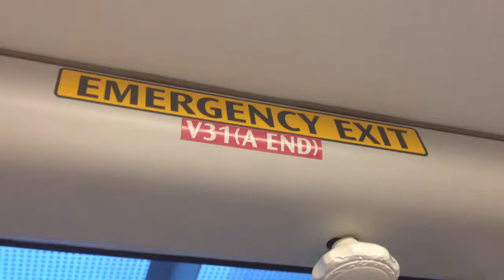SBS Transit Punggol LRT West Loop Crystal Mover 31: Full Journey (via Soo Teck)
[Punggol - Soo Teck - Sam Kee - Punggol]

Operator: SBS Transit
Line: Punggol LRT West Loop
Train: Mitsubishi Crystal Mover
Trainset: 31
Direction: Via Soo Teck
Special Features: First day of Punggol West LRT!